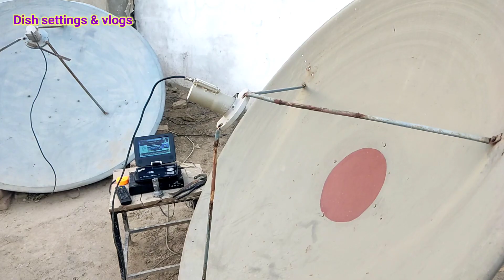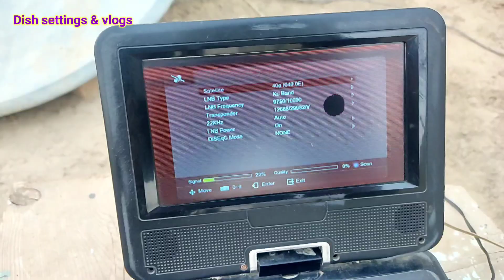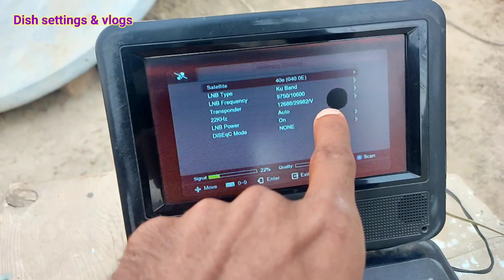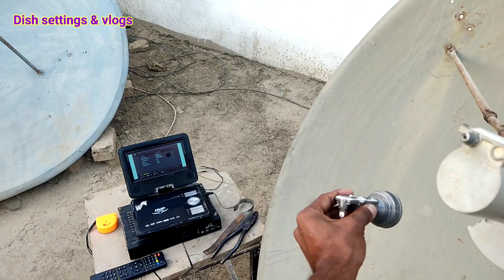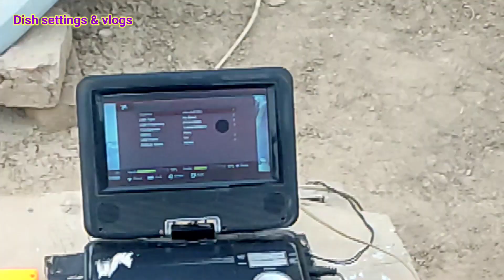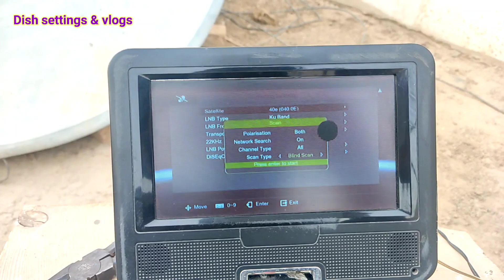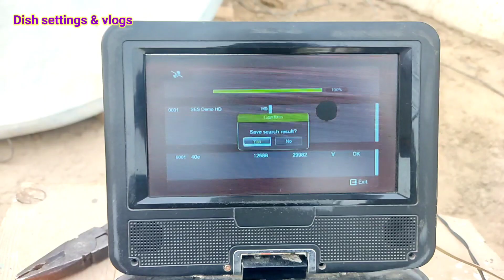Nss 12 57 details video settings|dish settings|Nss 12 57 e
dish settings

dish settings vlog

Nss 12 57 e dish settings

Nss 12 57